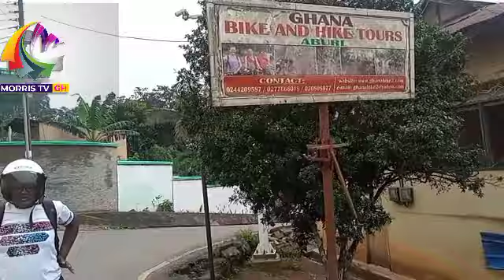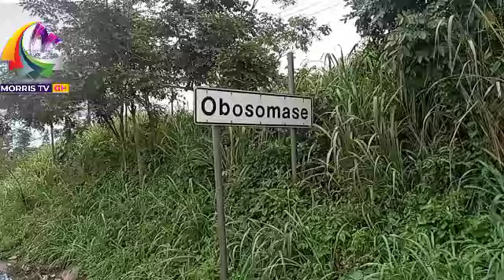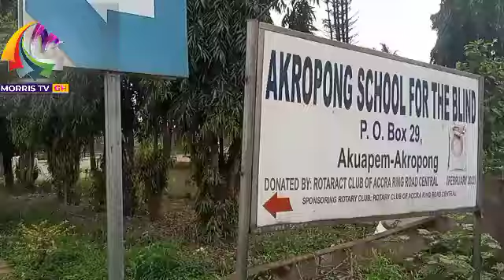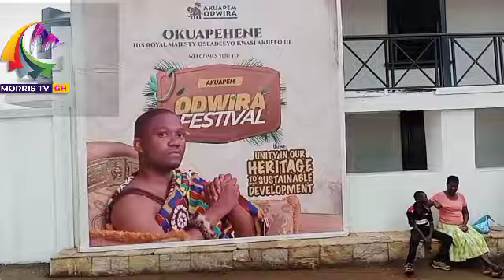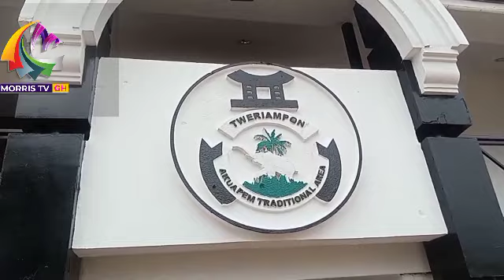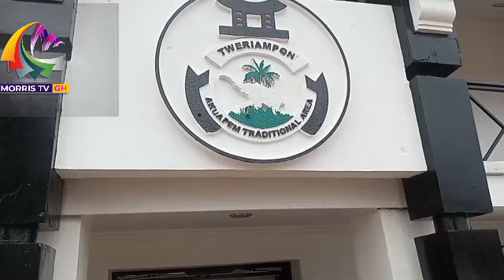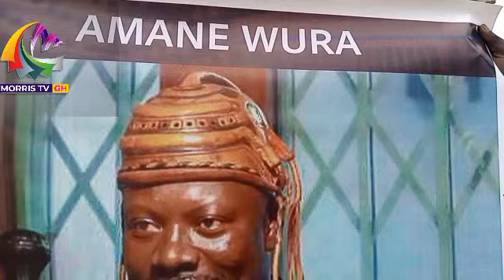ODWIRA Festival, Our Journey to Ghana's Most Celebrated Festival Akropong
ODWIRA Return, Our Journey to Ghana's Most Celebrated Festival Akropong